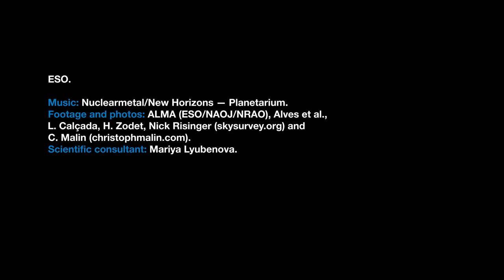ESOcast 208 Light: A Cosmic Pretzel (4K UHD)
The Atacama Large Millimeter/submillimeter Array (ALMA) captured an unprecedented image of two circumstellar disks, in which baby stars are growing, feeding with material from their surrounding birth disk. These observations shed new light on the earliest phases of the lives of stars and help astronomers determine the conditions in which binary stars are born.

Credit:
ESO

Directed by: Herbert Zodet.
Editing: Herbert Zodet.
Web and technical support: Gurvan Bazin and Raquel Yumi Shida.
Written by: Caroline Reid and Mariya Lyubenova.
Footage and photos: ALMA (ESO/NAOJ/NRAO), Alves et al., L. Calçada, H. Zodet, Nick Risinger (skysurvey.org) and C. Malin (christophmalin.com).
Scientific consultant: Mariya Lyubenova.